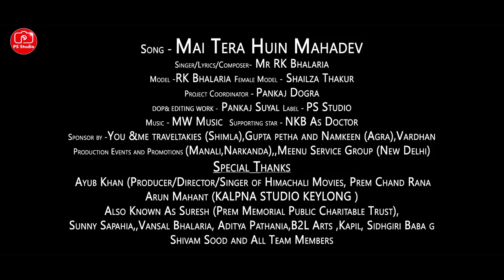Mai Tera Huin Mahadev | RK Bhalaria | Pankaj Suyal | top trending song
Song name -Mai Tera Huin Mahadev
Singer/Lyrics/Composer- Mr RK Bhalaria
Model -RK Bhalaria
Female Model - Shailza
Project Coordinator - Pankaj Dogra
DOP & EDITING - Pankaj Suyal
Label - PS Studio
Supporting star - NKB As Doctor

Production Events and Promotions (Manali,Narkanda),,Meenu Service Group (New Delhi)
Special Thanks
 Ayub Khan (Producer/Director/Singer of Himachali Movies, Prem Chand Rana Also Known As Suresh (Prem Memorial Public Charitable Trust),Sunny Sapahia,,Vansal Bhalaria,Aditya Pathania,B2L Arts ,Kapil, Sidhgiri Baba Ji
Arun Mahant (KALPNA STUDIO KEYLONG)
Shivam Sood (Dj Sound System)
 All Team Members
follow - Mr